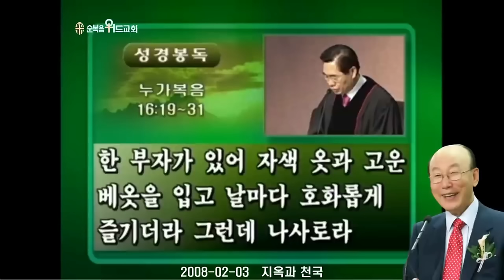조용기 목사님 레전드 설교 - 지옥은 있습니다 ▶눅 16:19~31